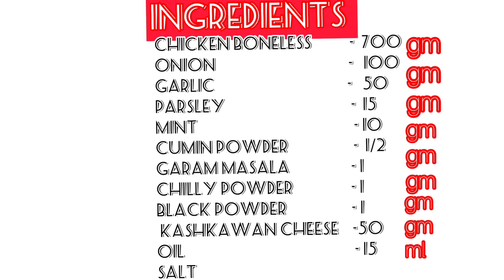chicken kofta recipe | Arabic style | How to make kofta at home | கோப்தா கறி| Chicken Kofta in tamil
In this video we will see how to make Chicken Kofta . Koftas are the arabic style  Since we are dealing with minced chicken meat the seasoning will be absorbed uniformly by the chicken and will have an excellent taste.

Ingredients

• Chicken boneless -700gm
• Onion – 100gm
• Garlic -50 gm
• Parsley- 15 gm
• Mint - 10 gm
• Black powder – 1tsp
• kashkawan cheese -50 gm
• Salt
• Oil – 15ml